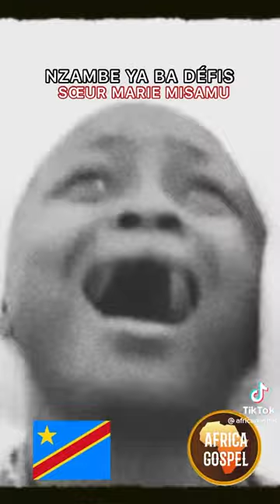Marie Misamu Nzambe ya Ba Defis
Top Congo